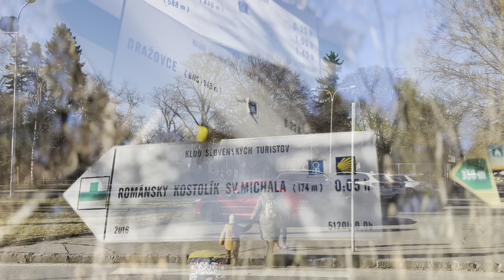Nitriansky hrad a Dražovský kostolík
Navštívili sme miesto, ktoré má úžasnú atmosféru. Miesto, kde stojí nenápadný kostolík ponúka pokoj a neďaleký Nitriansky hrad nás okúzlil svojou majestátnosťou.